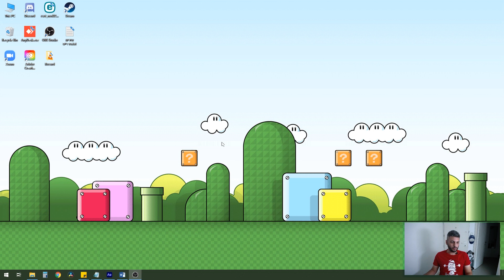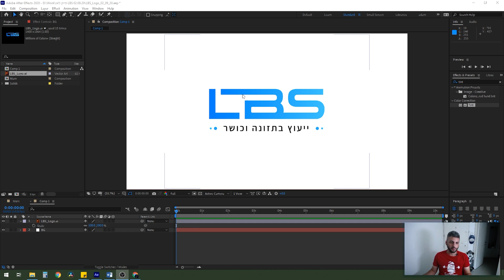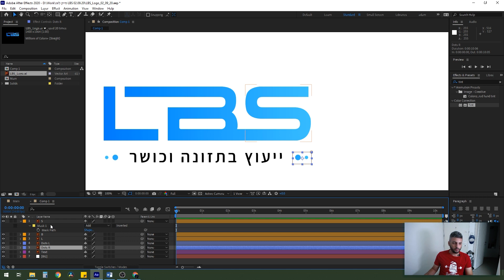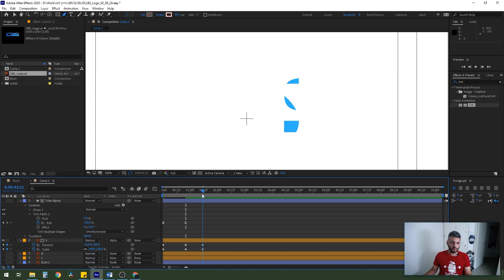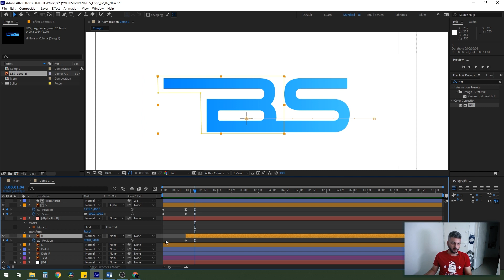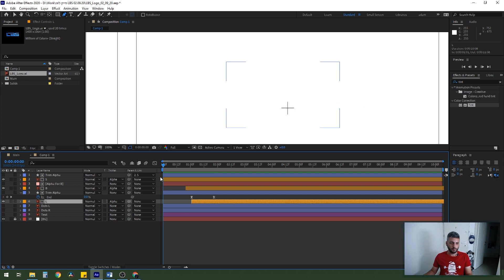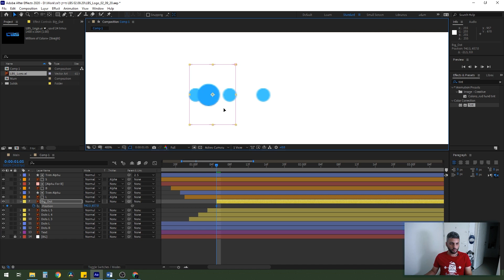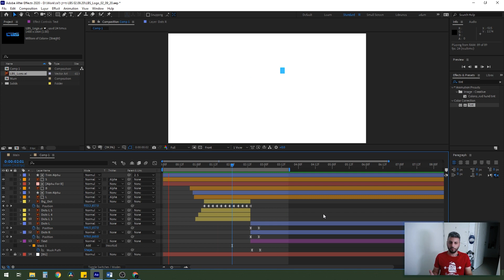אפטר אפקטס מדריך אנימציית לוגו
היי ברווזים...
אני שמח לעדכן שהקורס הדיגיטלי החדש "אפטר אפקטס - יסודות" עלה לאוויר.
אפטר אפקטס היא תוכנת מושיין גראפיקס וקומפוזיטינג הכי נפוצה בעולם

מדריך אדובי אפטר אפקטס - הנפשת לוגו
Adobe After Effects - Tutorial Basic Learning

למידה והסברה על כל השלבים בהנפשת לוגו עבור:
LBS ייעוץ בתזונה וכושר: